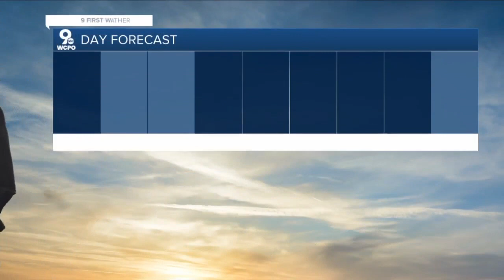A warm start to a cold weekend